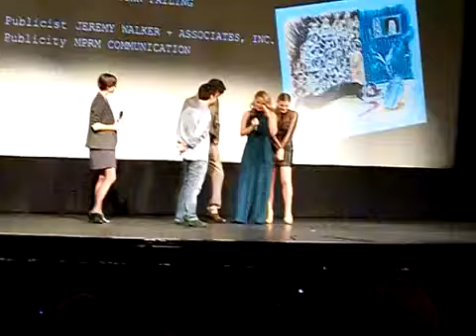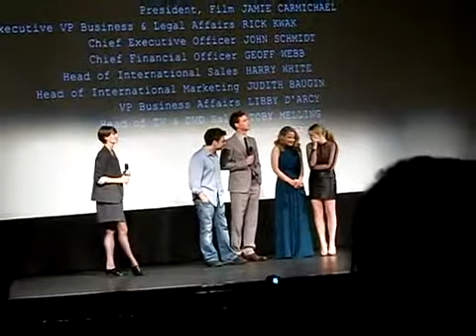Q & A of "Hick" at Toronto Film Festival - 10 sept 2011